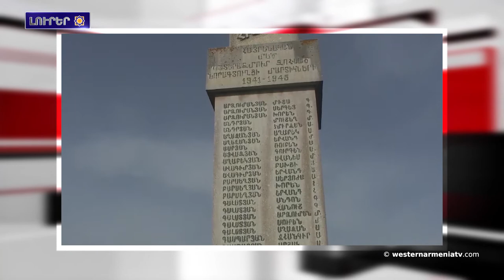Արեւմտեան Հայաստանի վետերանները օրինակ կը ծառայեն․Լուրեր 12․04․2021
1.Արեւմտեան Հայաստանի վետերանները օրինակ կը ծառայեն
2.Հայերու դէմ իրագործուած ցեղասպանութեան օրինական յուշարձանն Էլմադաղի հայկական գերեզմանատանը
3.Խաղաղապահները Արցախի մէջ վերականգնած են Հայրենական մեծ պատերազմի ժամանակ զոհուածներու յուշարձանները
4.Եւրոխորհրդարանի մէջ տեղի կունենայ քննարկում՝ հայ գերիներու անհապաղ վերադարձի հարցը
5.Կարասին. ԵԱՀԿ ՄԽ համանախագահները կարող են օգտակար դեր ունենալ Ղարաբաղի մէջ իրավիճակի կարգաւորման գործընթացին
6.Ծանրամարտի Հայաստանի հաւաքականը 3-րդն է ԵԱ մետալային հաշուարկին
7.Վրթանես Փափազեանի ծննդեան 155 ամեակն է
8․Հարցազրոյց գրող-հրապարակախօս Մարի Բարսեղեան- Խանճեանի հետ